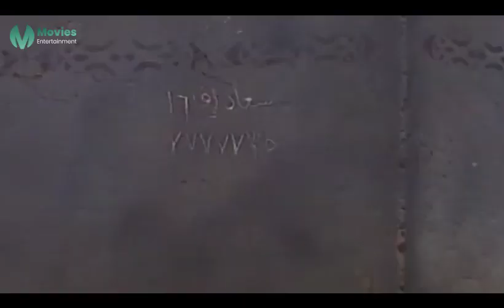خليها تاكلك بس واحنا هنهرشلك بما يرضي الله 🤣😂 هتموت من الضحك على طلعت زكريا لما قابل باكتيريا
تدور أحداث الفيلم حول فرقة شعبية للرقص والغناء، تحاول صاحبتها البحث عن ابنتها التي فقدتها منذ سنوات طويلة، ولكنها تتوفى قبل تحقيق أمنيتها، ولكن ينجح أعضاء الفريق في إيجاد هذه الفتاة في مدينة شرم الشيخ، حيث تعمل كمغنية غربية، تتفاجأ الفتاة بأن أهلها التي عاشت تبحث عنهم هم أيضًا يبحثون عنها.

ﺇﺧﺮاﺝ: أشرف فايق (مخرج)  مصطفى أبو سيف (مخرج سكريبت)
طاقم العمل: نيكول سابا  طلعت زكريا  سعد الصغير  محمد شرف  إنتصار  سامح حسين